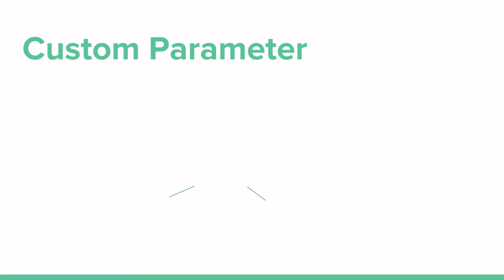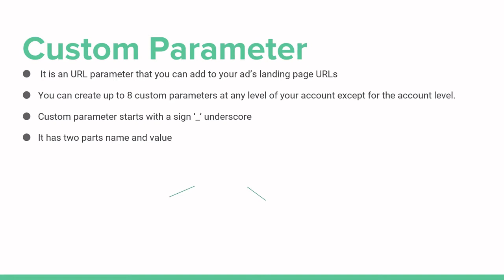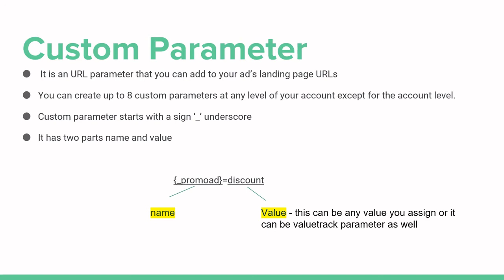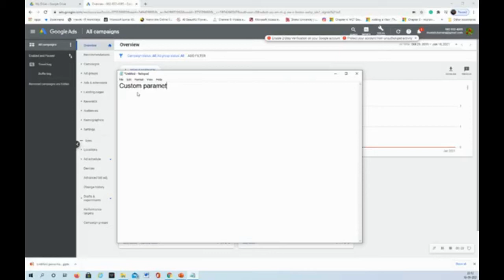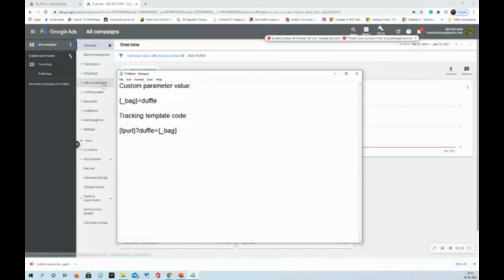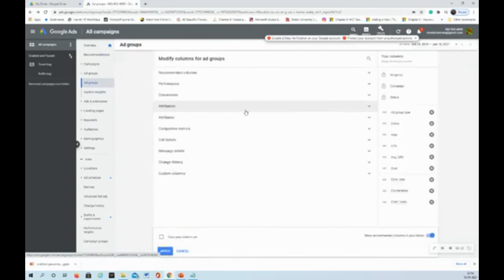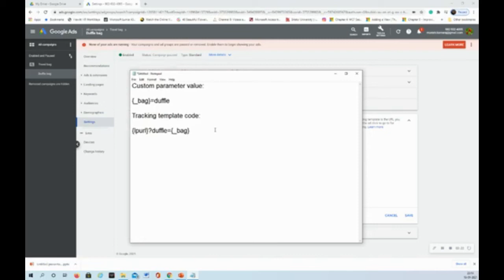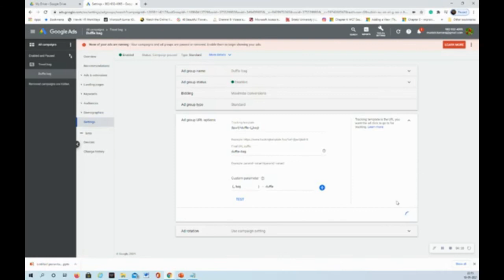Google Ads Campaign URL Option - How to set up Custom Parameter Template Tracking?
Hello Everyone!

Today in this video, I'm going to discuss with you How to set up custom parameter template tracking with easy explanation and step by step procedures.

Unlike Value tracking parameter, custom parameters are user defined value which records user defined value for each click.

0:00 - Introduction
0:41 - What is Custom Parameter?
3:01 - Which level custom parameter can be added?
3:15 - How to set Custom Parameter in Google Ads with example?
3:54 - Custom parameter and tracking template code example.
5:54 - Custom parameter tracking demo in Google ads
7:20 - Adding custom tracking template code in Google ads
8:44 - Conclusion

If you have any queries please comment in the comment section.